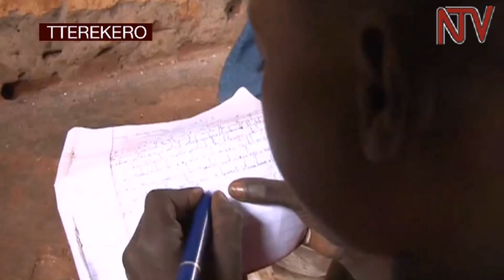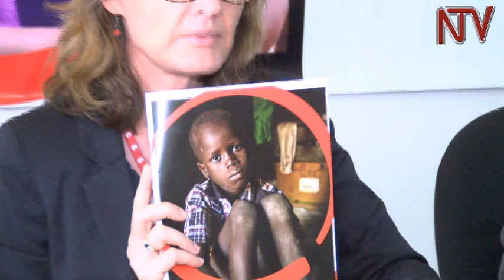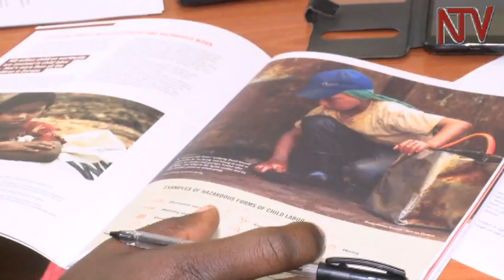Uganda enokoddwayo nga emu ku nsi ezitakoze kimala kutumbula mbeera z’abaana abat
Uganda en’okoddwayo nga emu  ku nsi ezitakoze kimala kutumbula mbeera z’abaana abato . Ku mawanga 172 agaze galondoolwa ku nsonga  z’abaana Uganda ekw3ata kifo kya 132 .
Alipoota eno efulumiziddwa ekitongole ky’obwanakyewa ekya Save the Children .
Ebimu ku bisomooza abaana ebinokoddwayo mwemuli okubakabasanya , obutasoma , ssaako omutindo gw’ebyenjigiriza oguli wansi .